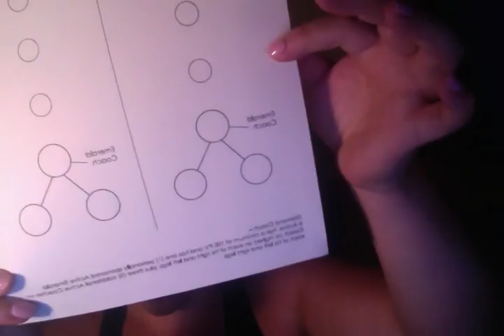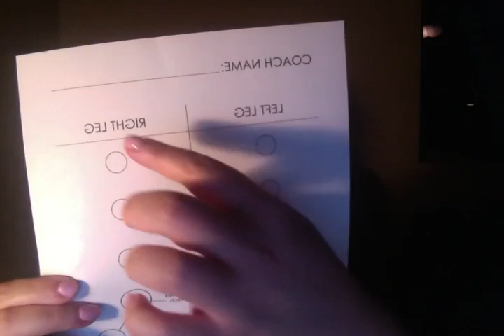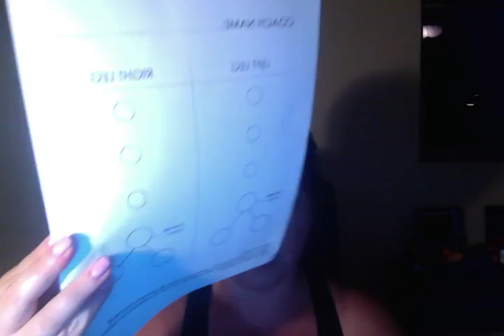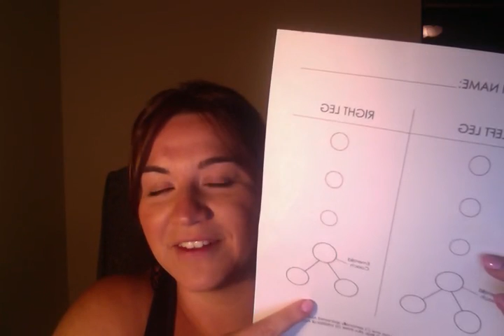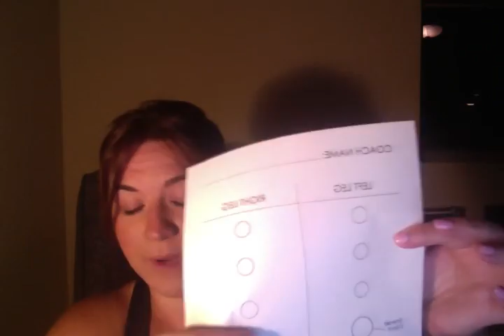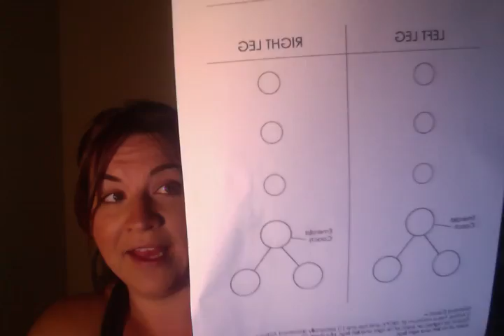Blue Print to Diamond Rank in your Beachbody Business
Here is a blueprint to Diamond Rank in your Beachbody Business!